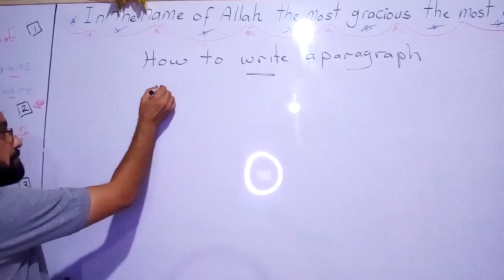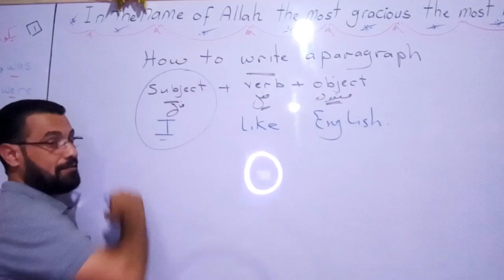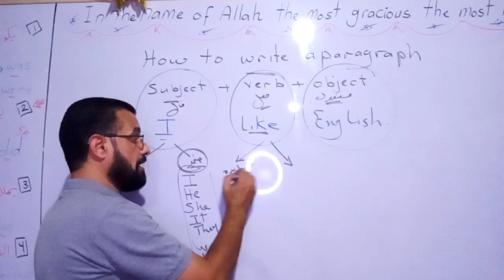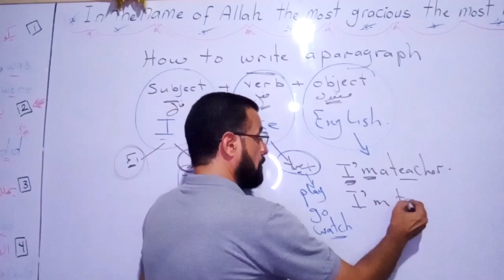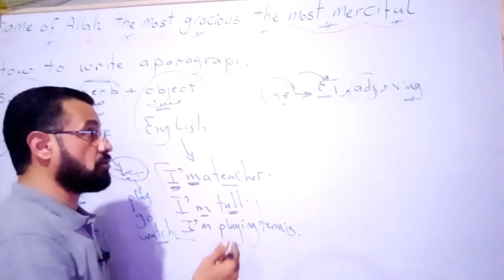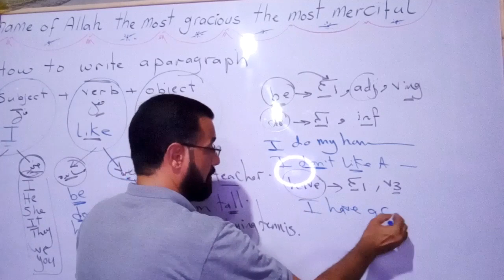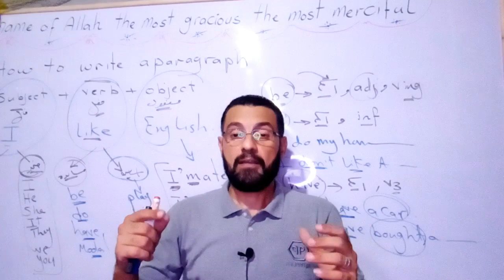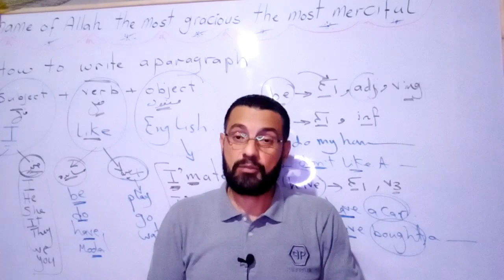اسهل طريقة لكتابة اى براجراف فى اللعة الانجليزية How to write a paragraph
ابسط طريقة لكتابة البراجراف لطلاب المرحلة الابتدائية والاعدادية و الثانوية
طريقة سهلة جدا و بعدها هتكتب اى براجراف
a paragraph
التعليقات""""" لأن رأيكم يهمنا ولا تنسوا الايك 👍